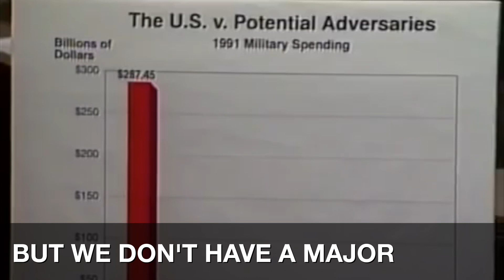No, I will not yield!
Bernie Sanders